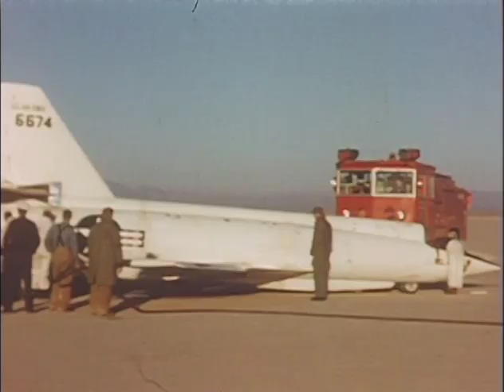X 2 flight 8